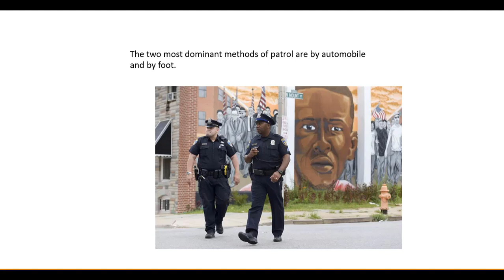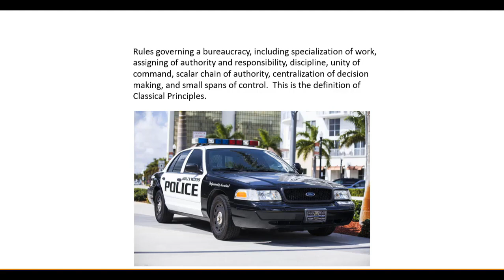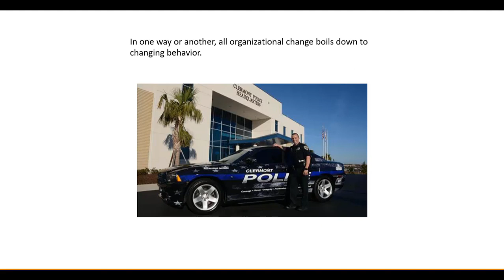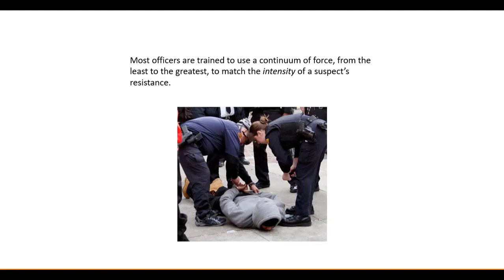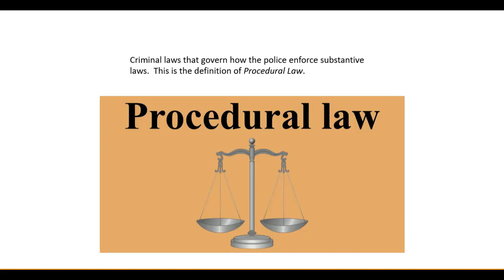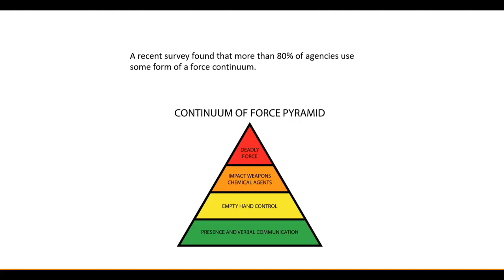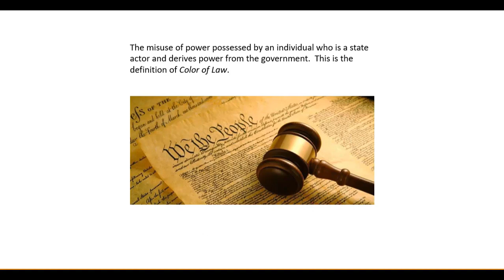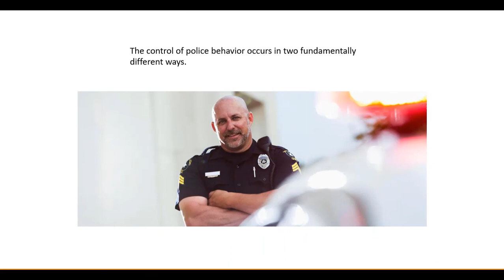CRIJ 2328 30932 Police Systems and Practices Final Exam Review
This is your final exam review.  Ladies and Gentlemen: I have enjoyed working with all of you.  Good luck on  your finals.